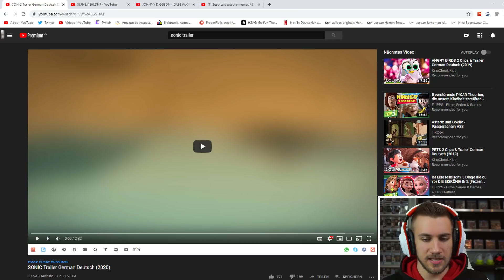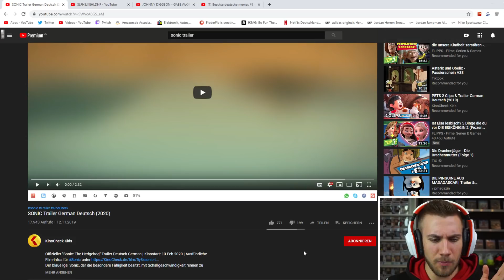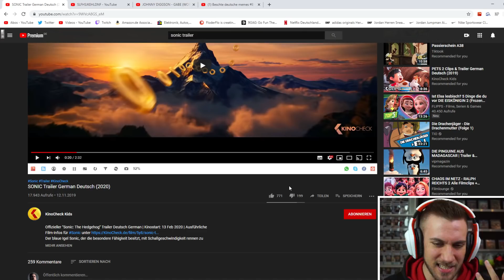Julien Bam als SONIC?! 😮 SONIC Trailer German Deutsch (2020) - Reaction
Flo M.
Postfach 11 61
25442 Quickborn

Flo M.
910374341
Packstation 117
25451 Quickborn